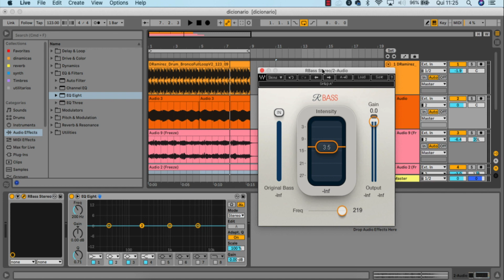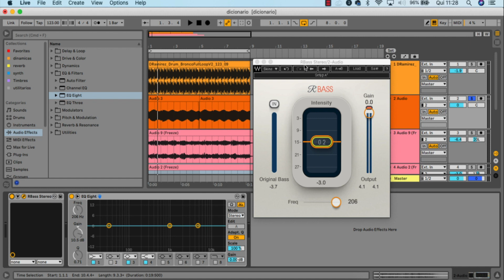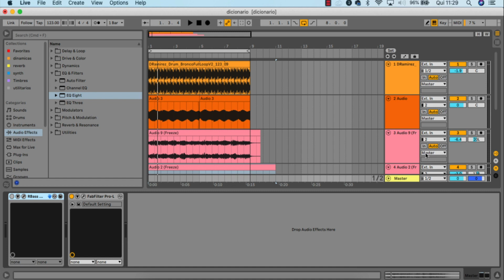RBass - Reproduzir graves no Celular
🔔Sobre o Plugin:

RBass cria harmônicos que você no sinal. Esses harmônicos enganam o ouvido para perceber baixas frequências de graves que podem não estar realmente presentes na saída.
Essa ilusão psicoacústica pode ser usada na mixagem e masterização para aprimorar a resposta dos graves para reprodução em qualquer sistema. O MaxxBass também pode ser usado para mixar sistemas instalados, como sistemas de som comerciais, parques temáticos, sistemas distribuídos ao ar livre, sistemas estéreo pessoais e muito mais.